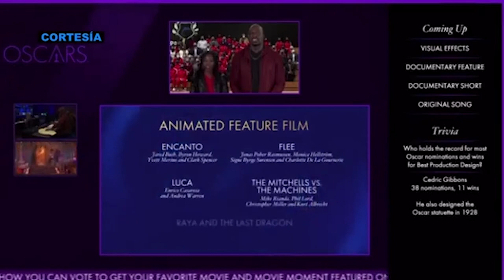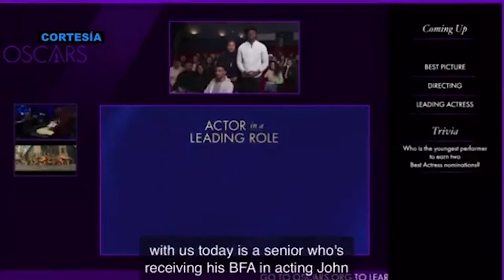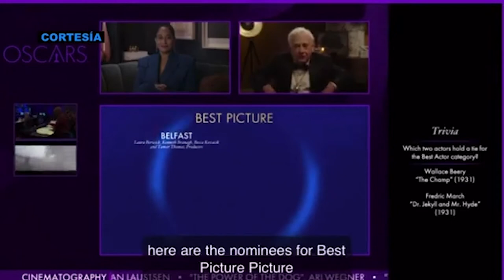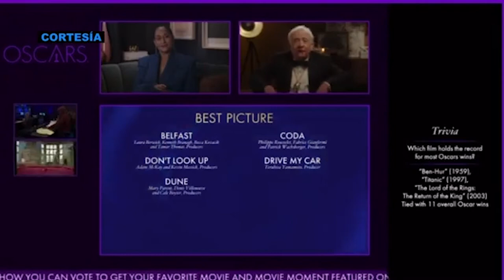Jennifer López desea casarse con Ben Affleck